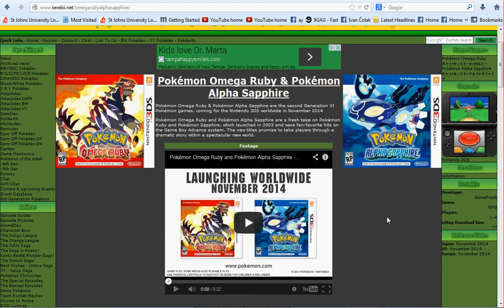Pokemon Omega Ruby and Alpha Sapphire Speculations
What will these new Ruby/Sapphire remakes have in store for us? Are they even remakes? Why do Groudon and Kyogre look so awesome?
Why does Nintento want to always empty my wallet!?!